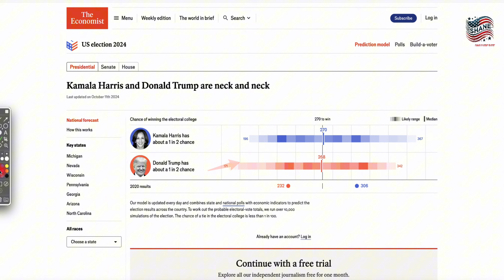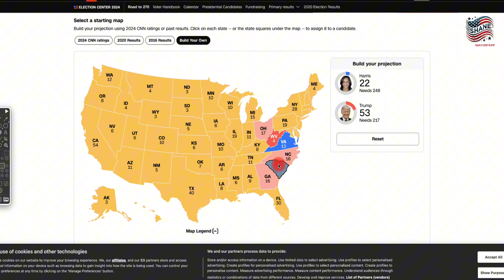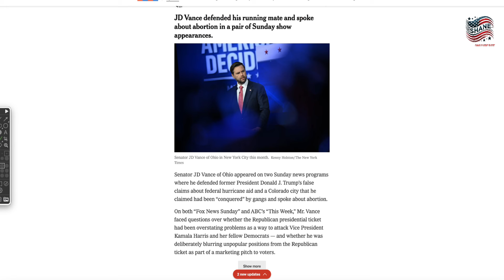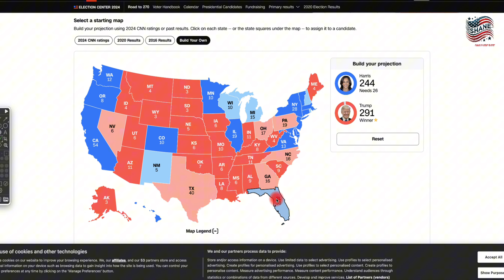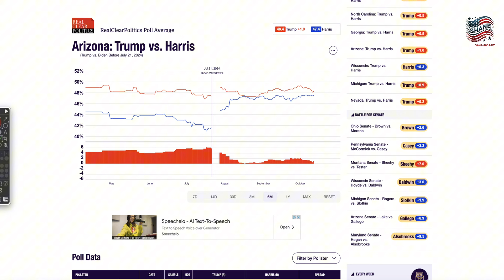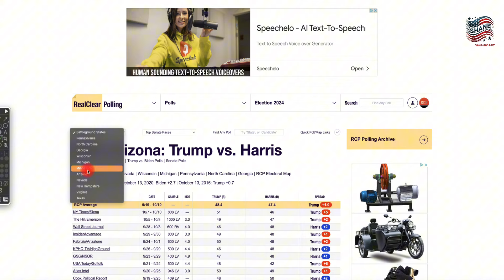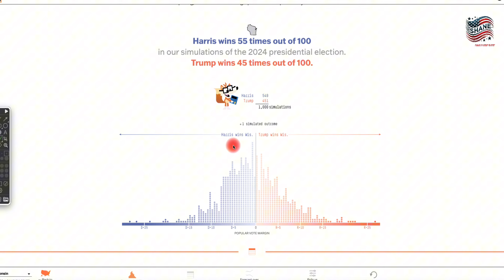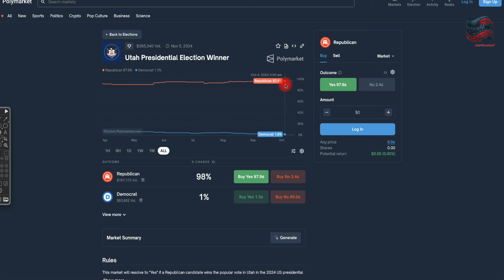New Polls Show Trump Slightly Ahead! Latest Data 2024 Election Night Polls Prediction